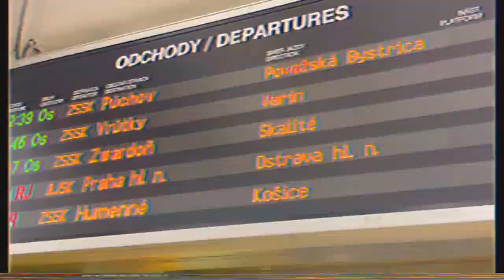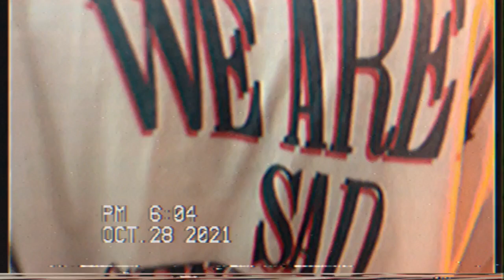ASIS: VENOM [OFFICIAL VIDEO]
VIDEO TOČIL: @ficekpatrik (sorry za preklep v mene G)
BEAT: Metlast
MIX/MASTER: @romanzamozny_